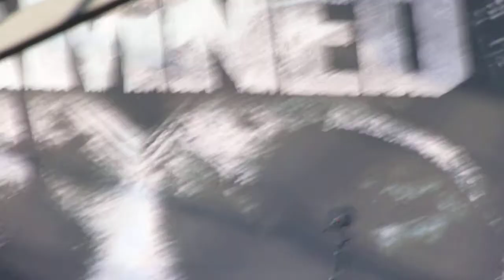Legion of the damned:Holy blood, holy war@Master of rock 2011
song from the new album "Descent into chaos"live on the open air rock festival in areal R.Jelinek,Vizovice-Czech republic 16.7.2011